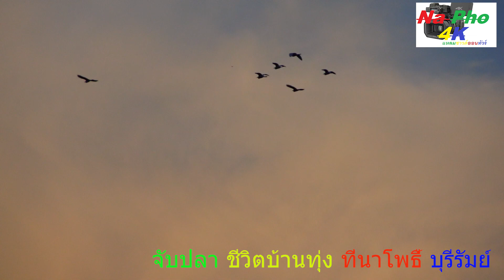จับปลา ภาค2 ตอนจบ ที่บ้านเมืองน้อย อ นาโพธิ์ บุรีรัมย์